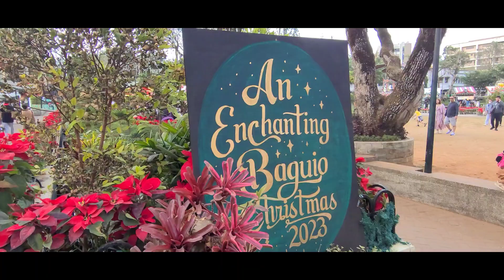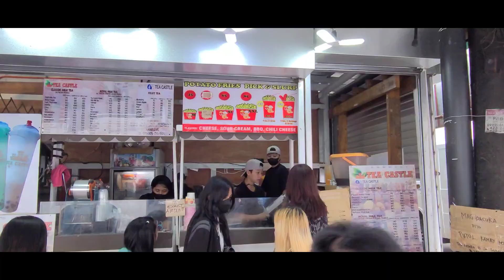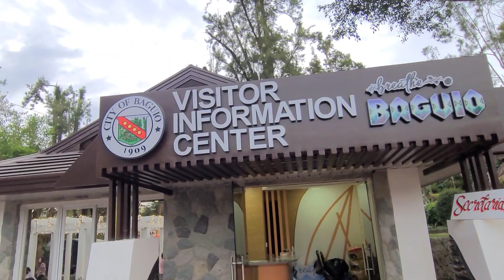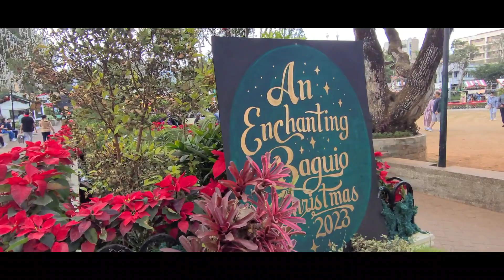WALKING TOUR ROSE GARDEN BURNHAM PARK Dec 21, 23